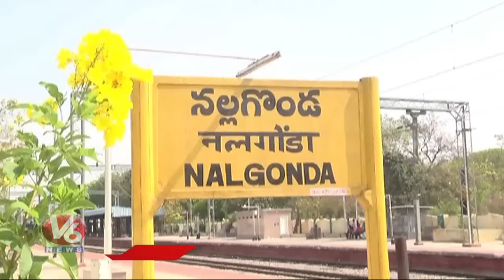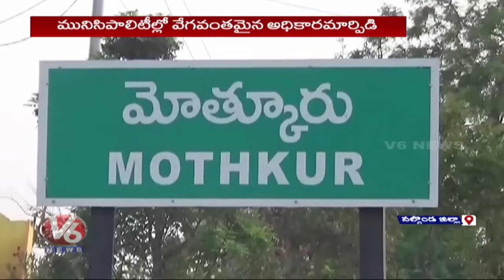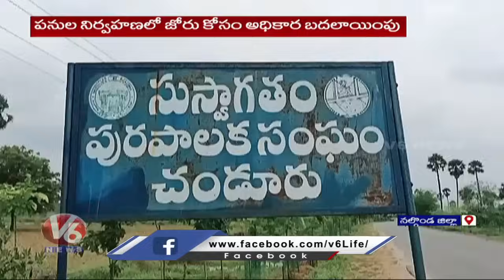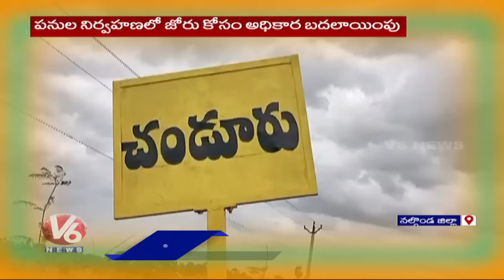Free Electricity , Rs 500 Gas Schemes Launch | CM Revanth reddy Chevella Public Meeting | V6 News